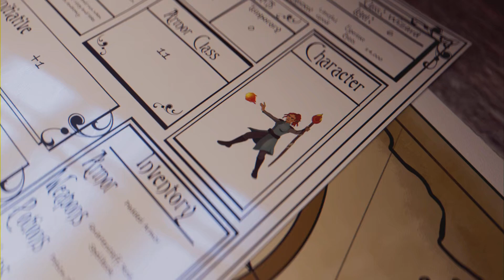Genshin impact Stormterror boss fight